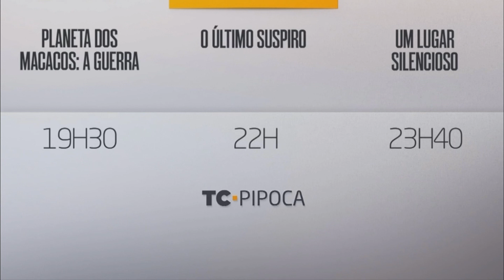(HD) Vinheta Hoje à noite no Telecine Pipoca (28/05/19)